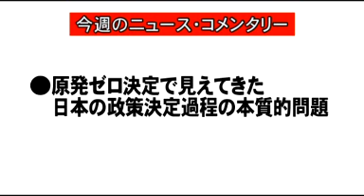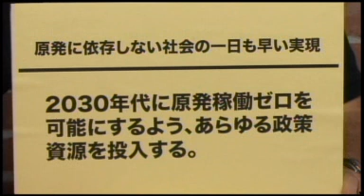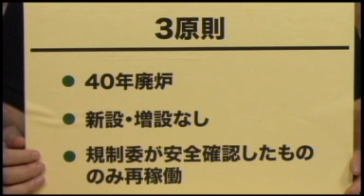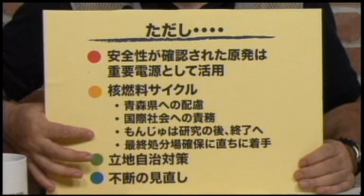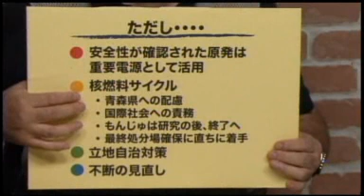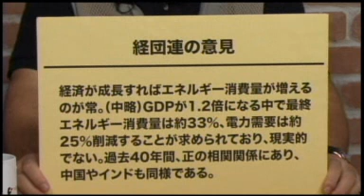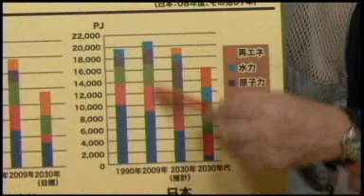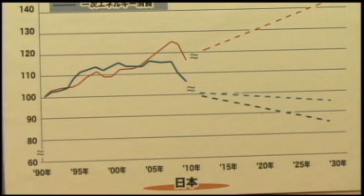原発ゼロ決定で見えてきた日本の政策決定過程の本質的問題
政府が9月14日に下した2030年代までに原発を全廃するとした決定は、日本にとっては恐らく戦後初めて独自の意思での主要な政策変更となった。その過程がほぼ丸ごとガラス張りの中で行われたことも画期的であったが、それはまた日本における政策転換がいかに難しいかを改めて再認識されるものとなった。
　昨年3月11日の東日本大震災と福島第一原発の事故を受け、政府は2010年に策定したエネルギー基本計画を白紙に戻す決定を下した。その計画では今後原発を新規で14基新設し、将来的に原発の発電シェアを50％まで引き上げることが謳われていた。
　新たなエネルギー政策を作るために、昨年6月に関係閣僚からなるエネルギー・環境会議が国家戦略室の中に組織され、その元で数々の有識者会議などが立ち上がり、激しい議論が交わされてきた。その過程はすべて一般公開され、インターネットでも中継された。その議論を受け、この春に政府から2030年のエネルギーの3つのシナリオが提示され、パブリックコメントや討論型世論調査などが実施された。そして、それらの結果が、この夏、エネルギー・環境会議に上程され、政治判断を待つばかりとなっていた・・・。